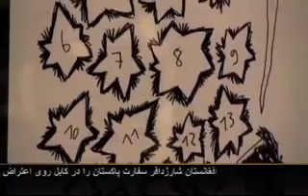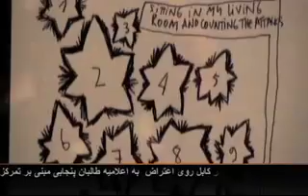Arab Art Exhibition in US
اولین موزیم آثار هنری عرب  در شهر نیویارک در پنج طبقه یک عمارت گسترش یافته،  و آثار 45 تن از هنرمندان معاصر در  نمایشگاه ها  به معرض دید قرار دارد .